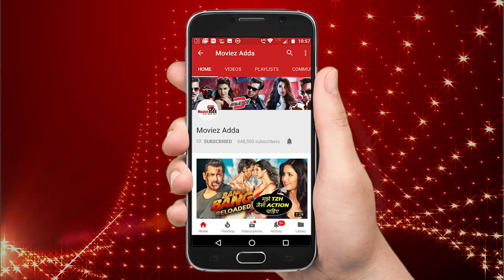Video - Priyanka Chopra's Birthday Celebration With Bf Nick Jonas